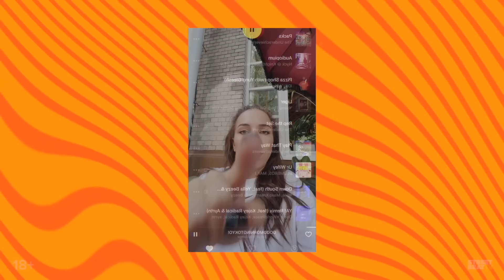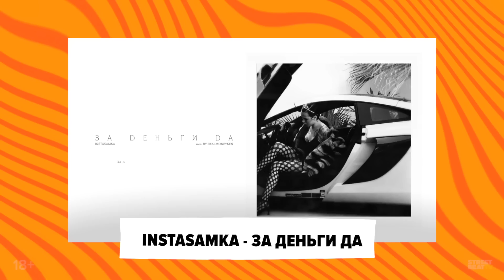Слушай отсюда: Коля (Вписка), Саша Ваш, Валера Артюхов, Бася Трошанина и Илья Шалашов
Обуздай дикие пузырьки настоящих цитрусов!

На нашем YouTube-канале вас ждет новый выпуск шоу «Слушай отсюда», почетным (и профессиональным) гостем которого стал Коля Редькин @VPISKA @broken_dance .
Если коротко, то вписка удалась: посидели, поговорили за то, за сё, за новую музыку, старую музыку, а тема выпуска - трек, под который приятно засыпать.

00:00 Слушай Отсюда
01:00 Коля Вписка
03:33 INSTASAMKA - За деньги да
09:56 T-Fest - Люди любят дураков feat. LEMNI GOSPEL
18:15 Slava Marlow - Я в деле
23:37 Octavian - Make It Special Again
27:15 СОЮЗ Ft. Kate NV - Я так и знал
32:18 ZOLOTO - Эскимос
35:55 Bon Iver - Woods
39:55 Black Atlass - Night After Night
45:20 INSTASAMKA - За деньги да
47:36 Пляж - Лена
49:27 Афродита - Валера